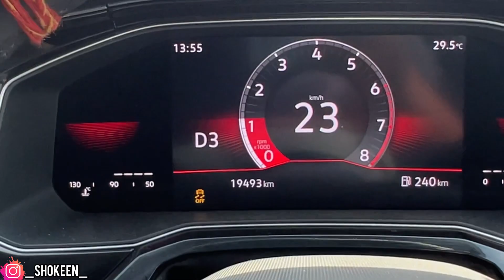VIRTUS GT VS BMW X4 : DRAG RACE 🚀